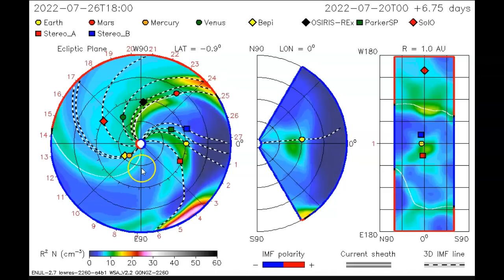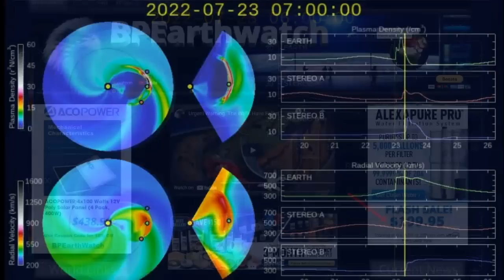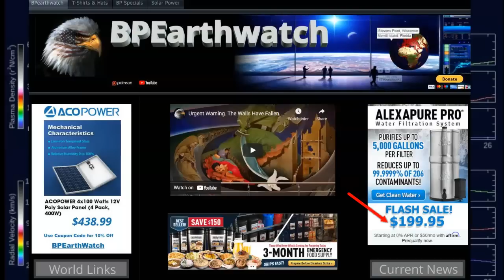Incoming Solar CME/Quake Watch.